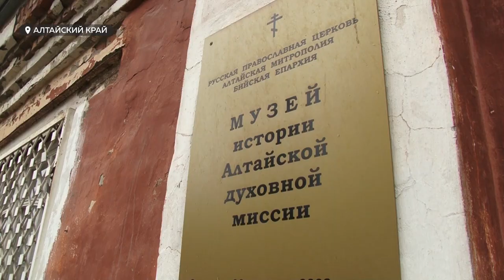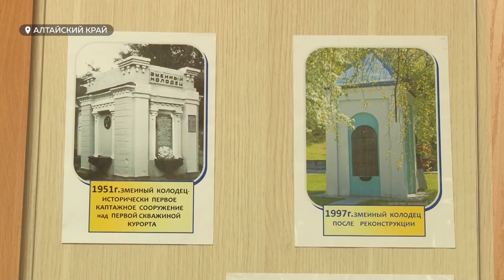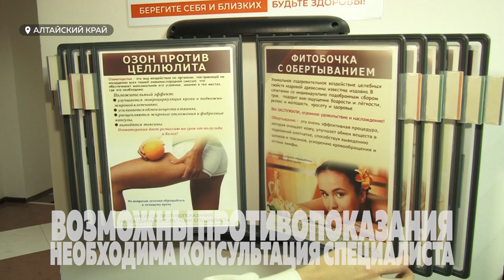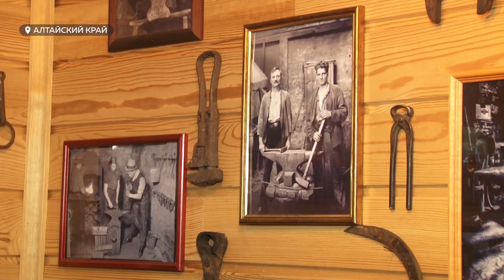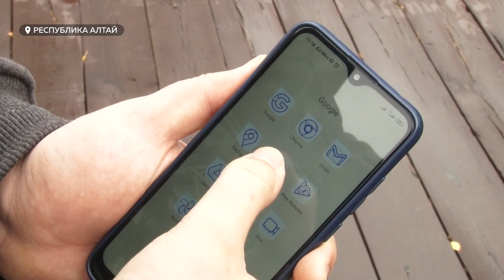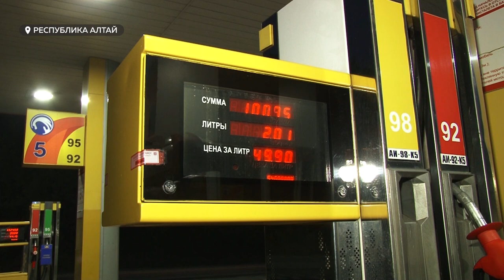Специальный репортаж: Какой он Алтай золотой?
Алтай многолик. Его природа это скалистые альпийские хребты, бурлящие водопады и спокойные озера.  Край золотых гор и голубых вод. Осенью, у него особое очарование. Наша съемочная группа решила отправиться в путешествие, - показать все прелести Алтайского края и Горного Алтая в бархатный сезон. Свой путь начинаем с выбора верного спутника.